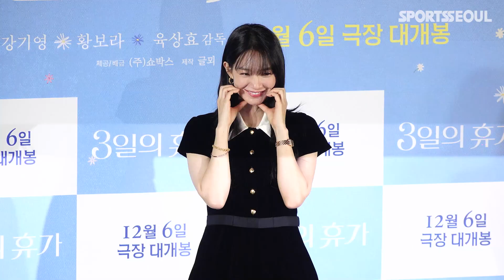신민아(Shin Min a), 러블리 보조개 미소 ('3일의 휴가' 제작보고회)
[스포츠서울ㅣ윤수경기자] 배우 신민아가 13일 오전 서울 용산구 CGV용산아이파크몰에서 열린 영화 '3일의 휴가' 제작보고회에 참석해 포토타임을 가지고 있다.

이날 행사에는 배우 김해숙, 신민아, 강기영, 육상효 감독 등이 참석해 자리를 빛냈다.

한편, '3일의 휴가'는 하늘에서 휴가 온 엄마 복자(김해숙 분)와 엄마의 레시피로 백반집을 운영하는 딸 진주(신민아 분)의 이야기를 담은 힐링 판타지 영화로 오는 12월 6일 개봉한다.